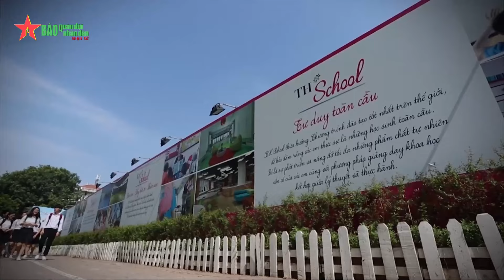Tập đoàn TH: Tiên phong hướng đến chuẩn hóa dinh dưỡng học đường - Báo QĐND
Báo QĐND - Trong các ý kiến, thảo luận tại Hội nghị Thường trực Chính phủ với các doanh nghiệp lớn về giải pháp góp phần phát triển kinh tế - xã hội đất nước, đại diện Tập đoàn TH gây chú ý với đề xuất xây dựng Luật Dinh dưỡng học đường, nhằm cải thiện sức khỏe, tầm vóc thế hệ trẻ nói riêng và người Việt nói chung.